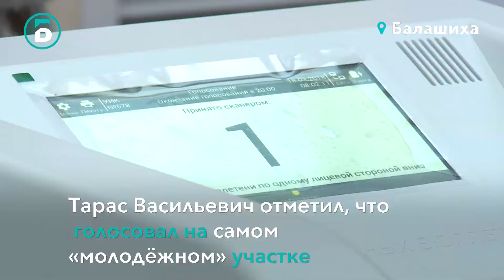Дело молодых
Депутат Мособлдумы Тарас Ефимов исполнил свой гражданский долг и проголосовал на выборах.